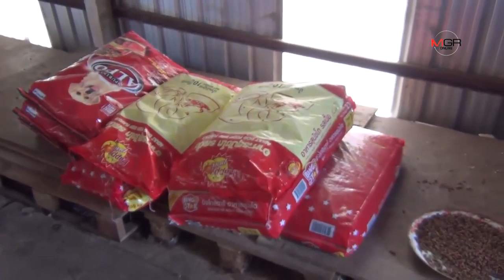ไม่ไหวก็ต้องรับ!คนใจร้ายแอบยังทิ้งไม่เว้นวัน วัดดังลำปางแบกภาระเลี้ยงหมาจรจัดเดือนละครึ่งแสน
ไม่ไหวก็ต้องรับ!คนใจร้ายแอบยังทิ้งไม่เว้นวัน วัดดังลำปางแบกภาระเลี้ยงหมาจรจัดเดือนละครึ่งแสน 14/09/2019